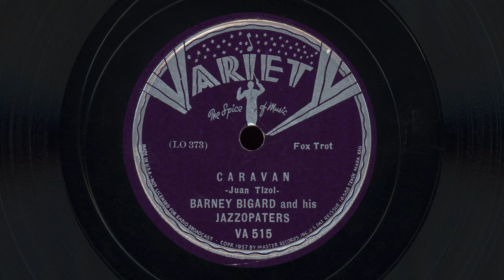"Caravan" - Barney Bigard and his Jazzopaters (1936)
The Variety label, owned by Irving Mills, had some great small combo jazz from members of the Ellington orchestra in various configurations.

Here we have the excellent original recording of trombonist Juan Tizol's composition, "Caravan" recorded in California in late 1936.

Recorded in Hollywood, Calilfornia on December 19, 1936.
Released as Variety  VA 515.

Credits:
Cootie Williams - trumpet
Juan Tizol - valve trombone
Barney Bigard - clarinet
Harry Carney - baritone sax
Duke Ellington - piano
Billy Taylor - bass

To hear the full Ellington orchestra record this tune a few months later, take a listen to: